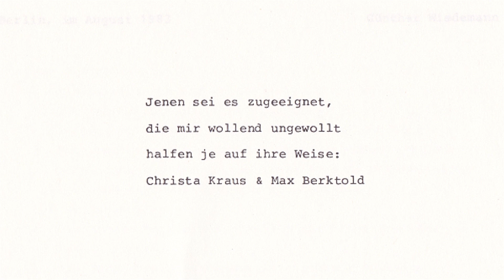Parkinson als Zugpferd! Interview 2 mit Dr. Günther Wiedemann. Film von Ute Neumerkel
Seit 25 Jahren an Parkinson erkrankt lebt Dr. Günther Wiedemann immer noch ein gutes, lustvolles Leben und arbeitet als Psychotherapeut in Berlin. 5:07 Musik: All die Blumen - 10:50 Fortsetzung Interview. [ENGLISH below] In diesem zweiten Interview mit Ute Neumerkel erzählt er von seinem ungewöhnlichen Umgang mit der Krankheit und seinen erfolgreichen Lebensstrategien. Mit Musik von Günther Wiedemann, alias Merlin Mirando. Moderation, Konzept, Video- und Tonaufnahmen, Naturvideos und Filmschnitt: Ute Neumerkel.

Alle Musik- und Filmrechte vorbehalten!

Dr. Wiedemann has Parkinson since 25 years. He still works as a therapist and succeeded in living very fulfilled, taking as much from life as he can. I admire him for his astonishing handling of the disease. Therefore I produced this interview about his methods how to deal with Parkinson. It has the title: "Parkinson as draft horse". He says that Parkinson has transformed his life to an intensity that it had never before. By the way he got an enthusiastic composer which helps him a lot. He composed all the music in the video, including the song in the middle "All the flowers" that you can still enjoy... at 5:07. I would like to share the interview with you, I hope it can inspire at least some of you. Unfortunately it is only in German, but probably some of you understand German here. Maybe it can even inspire without understanding the words.